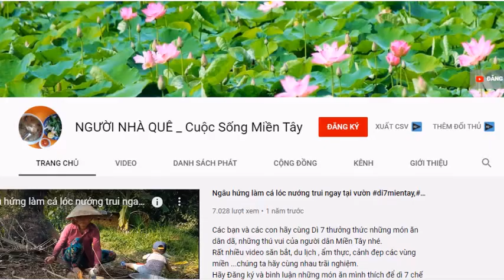Ca sĩ TIM một vòng trái đất sự nghiệp tuột dốc ở tuổi 32_ TIM và TRƯƠNG QUỲNH ANH hôn nhân đỗ vỡ